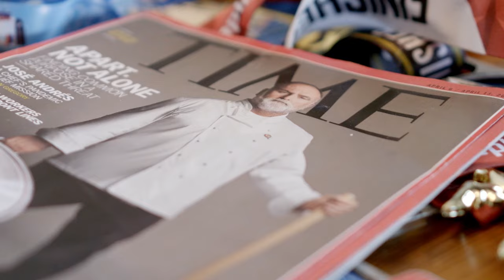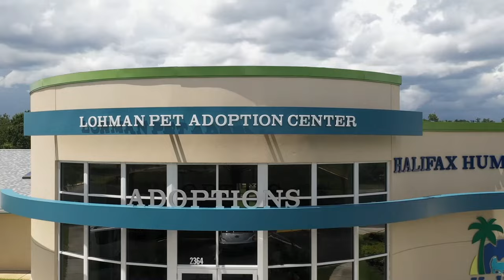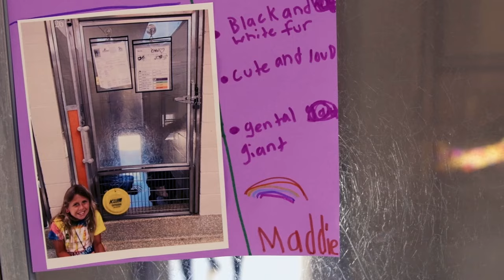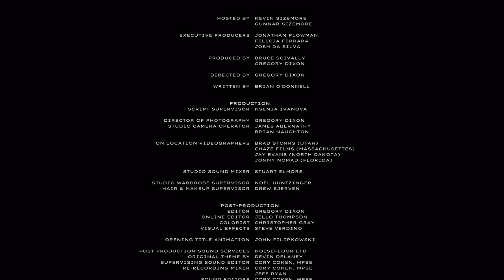The Miracle Show | Episode 1 | A Mother's Love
What do a mountain lion, a mother, a runner, and a dog all have in common? Listen as Kyle, Elva, Tim, and Cycily share their sincerely remarkable stories with Kevin and Gunner, stories filled with perseverance, compassion, and optimism.

Host: Kevin Sizemore & Gunner Sizemore
Director: Gregory Dixon
Writer: Brian O'Donnell

For more episodes, download the FamilyTime Free Streaming TV App on your smart TV or phone!